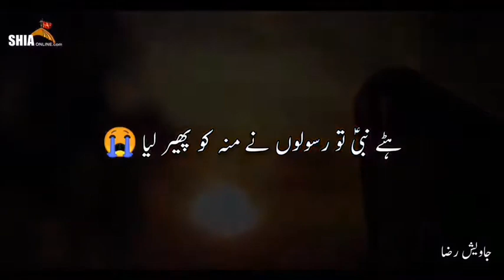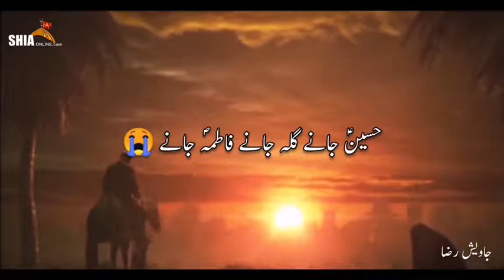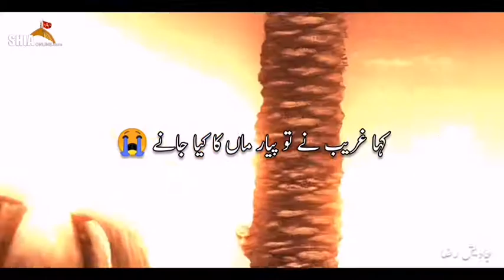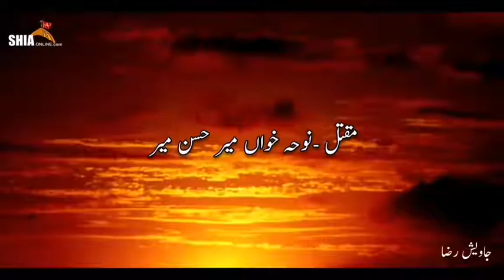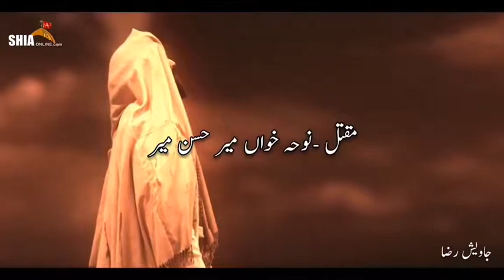Maqtal e Imam hussain (a.s) ,10th Muharram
Nauha by meer hasan meer and edited by jawaish raza